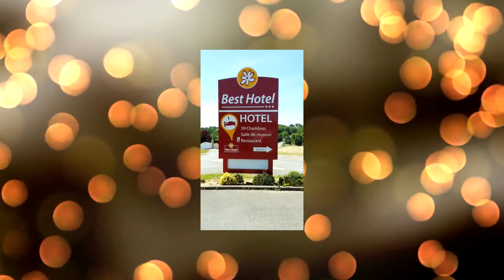Best Hotel Mayenne located in Mayenne - France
Offering an on-site restaurant and a garden with terrace, Best Hotel is located in Mayenne, just a 2-minute walk from the Mayenne River.

Currently Best Hotel Mayenne review rating is 8.3 with more than 310 trusted reviews
Located in Mayenne, France - 2 route de Saint Baudelle, Z.I de l'Huilerie